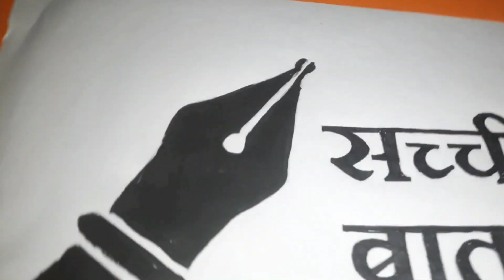Sachi Baat | Part 3